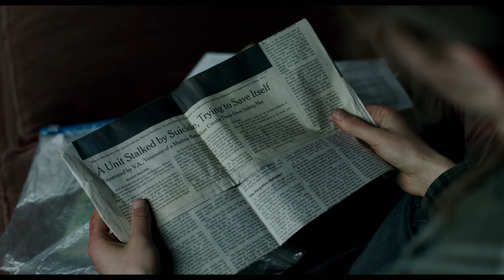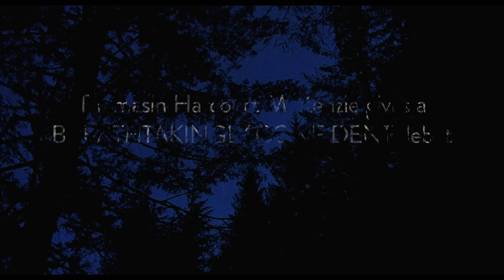Leave No Trace | Trailer | Own it now on Blu-ray, DVD & Digital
Will (Ben Foster) and his teenage daughter, Tom (Thomasin Harcourt McKenzie), have lived off the grid for years in the forests of Portland, Oregon. When their idyllic life is shattered, both are put into social services. After clashing with their new surroundings, Will and Tom set off on a harrowing journey back to their wild homeland. From the director of Academy Award®- nominated Winter's Bone, critics are hailing this film as "powerful from start to finish" (Los Angeles Times).

Bonus Features:
- Creating Leave No Trace
- Deleted Scenes
- Behind the Scenes Vignettes
- Location Scout Photo Gallery

Leave No Trace | Trailer | Own it on Blu-ray, DVD & Digital.